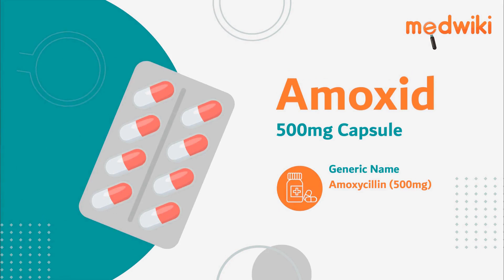Amoxid 500mg Capsule - Uses, Benefits and Side Effects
Amoxid 500mg Capsule